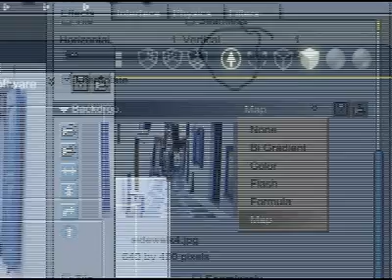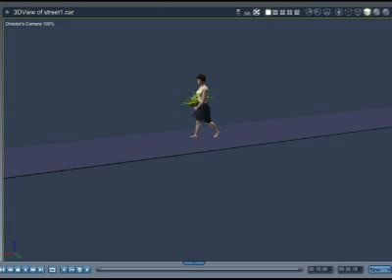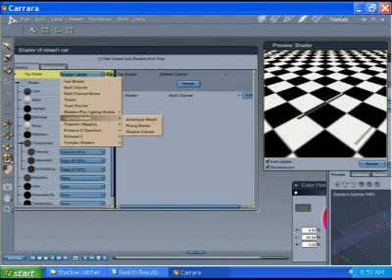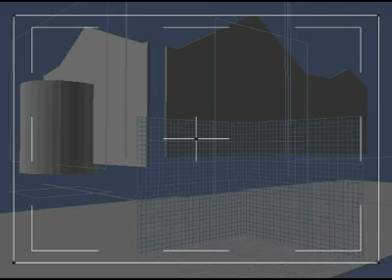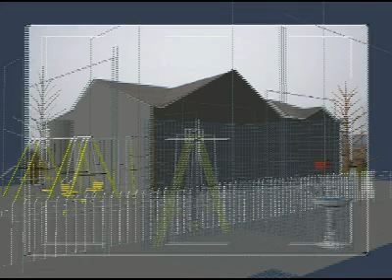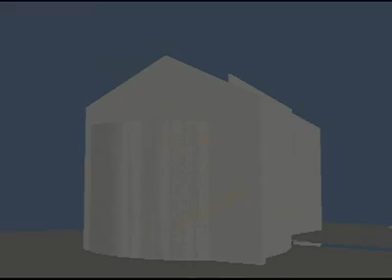Shadow Catcher Tutorial Carrara 6 Pro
The is a tutorial for Carrara 6 on how to create nice scenes using live action film and shadow catchers from Carrara with some good example.